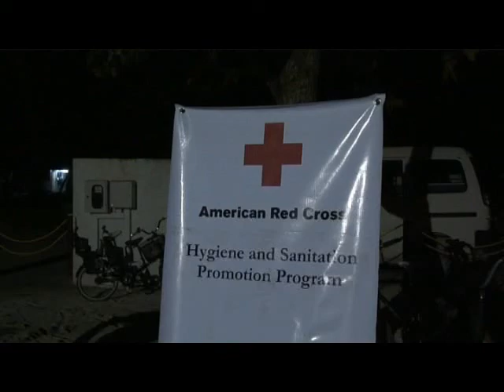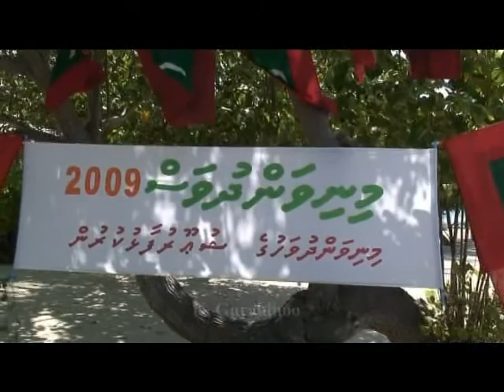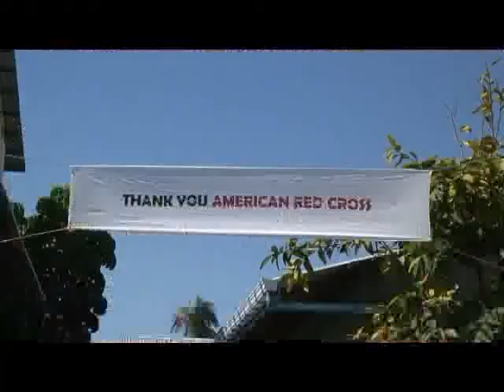American Red Cross, Maldives - Central Island Closing Events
The American Red Cross (ARC) played a big part in the recovery efforts in the Maldives after the 2004 Asian Tsunami. ARC worked mainly in 5 islands to help them be more resilient and build back better.

This video shows the project closing activities on the islands of Dhaalu Kudahuvadhoo and Kaafu Guraidhoo including some thoughts by locals on the sewerage systems that were installed on the islands by ARC.